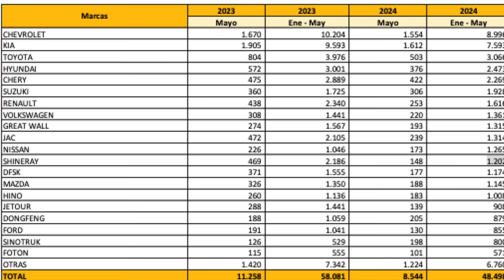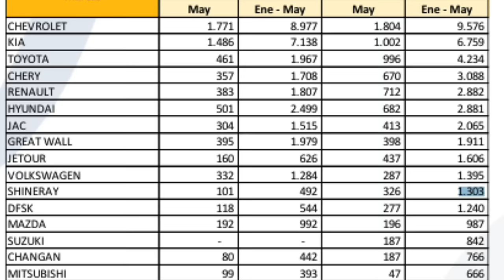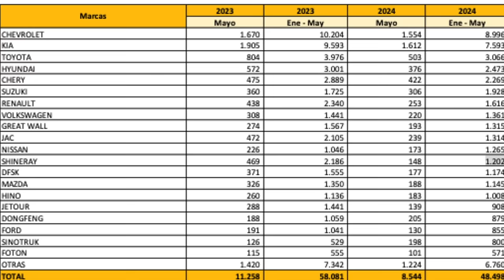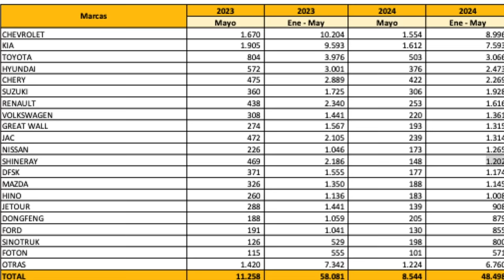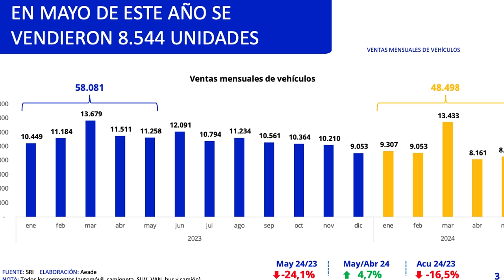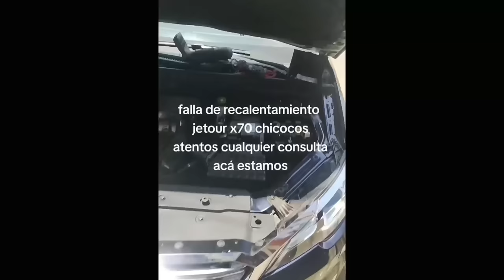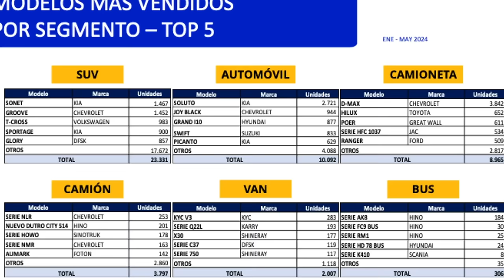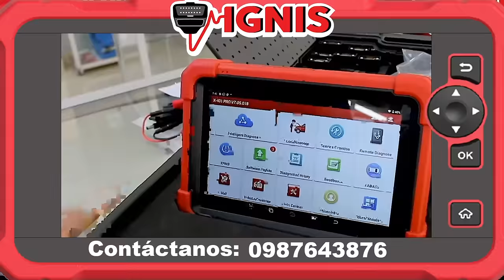¿Por qué las VENTAS de AUTOS CHINOS caen en Ecuador? 🇨🇳 ¡Adiós al sueño chino! 😥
¿Has notado que los autos chinos ya no son tan populares en Ecuador como antes?  En este video, analizamos las razones detrás de la caída en picada de las ventas de autos chinos en Ecuador durante el 2024.

Te sorprenderá descubrir:

Las principales causas de esta tendencia a la baja.
Qué marcas y modelos chinos se han visto más afectados.
Las alternativas que están ganando terreno en el mercado ecuatoriano.
Qué depara el futuro para los autos chinos en Ecuador.
No te pierdas este video informativo y lleno de datos.

0:00 Autos chinos en Ecuador 2024
2:10 Chery Ecuador
2:45 Shineray SWM Ecuador
3:22 Great Wall Haval Ecuador
4:07 JAC Ecuador
5:31 Changan Ecuador